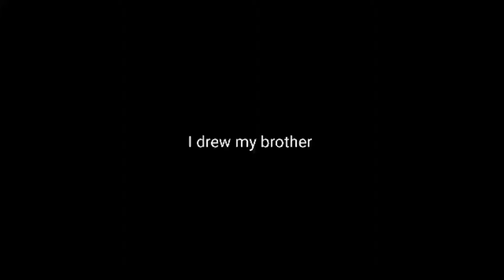I drew my brothers portrait😀😃😍😘😘